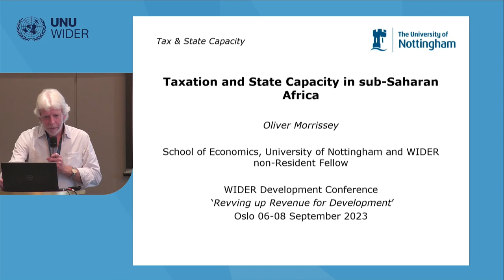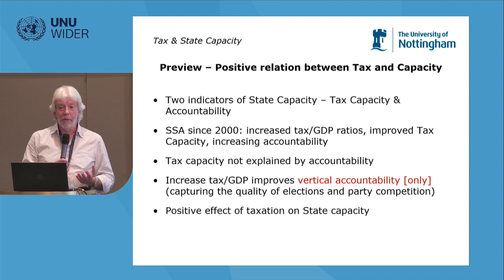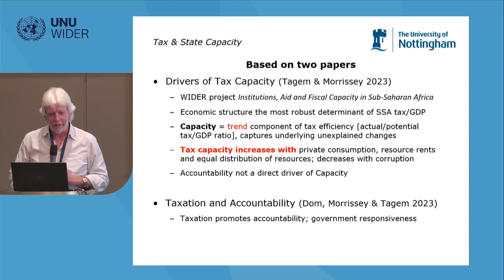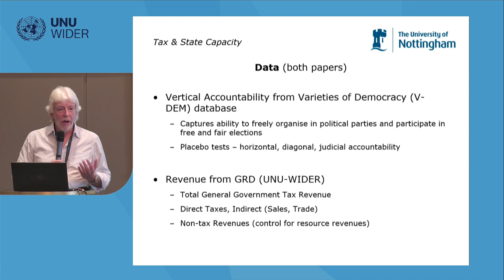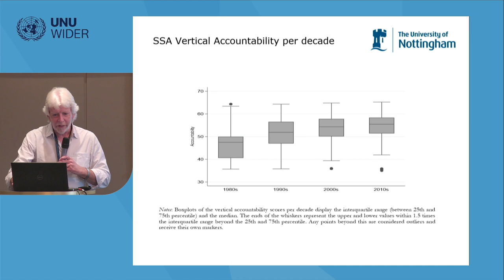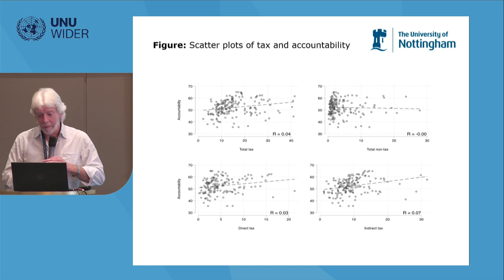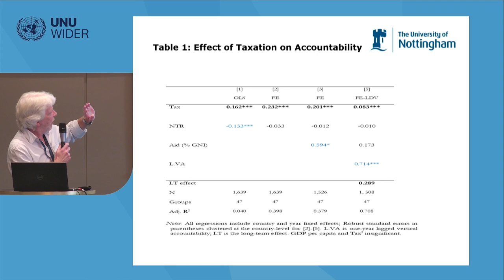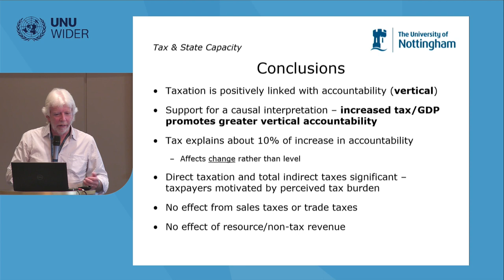5.3 State capacity, social contracts and taxation - Oliver Morrissey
The session will present papers from the Fiscal States project of UNU-WIDER’s DRM programme. Specifically, it will address how state capacity and the nature of the social contract determine the evolution of taxation states.